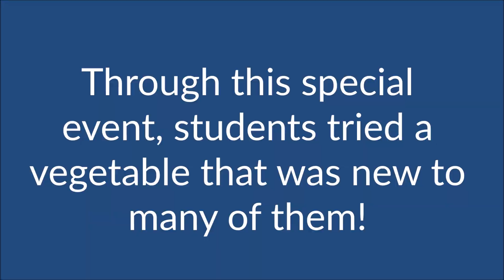CCSD's "Kickin' it with Kale"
CCSD celebrated "Kickin’ it with Kale" day today as part of Georgia’s Farm to School month, and students enjoyed a new fresh kale salad at lunch. Check out this brief video!